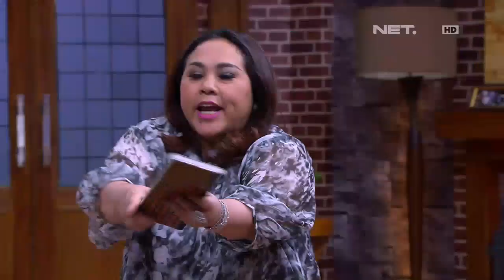The Best of Ini Talkshow - Parto dan Mang Saswi Demo Mau Nge-gelindingin Nunung